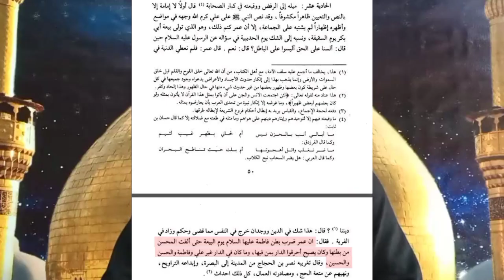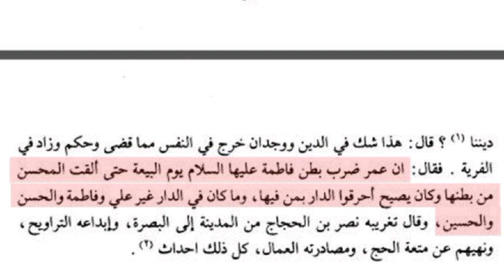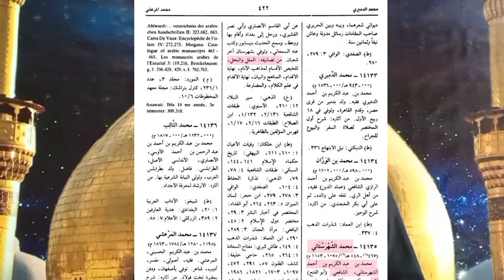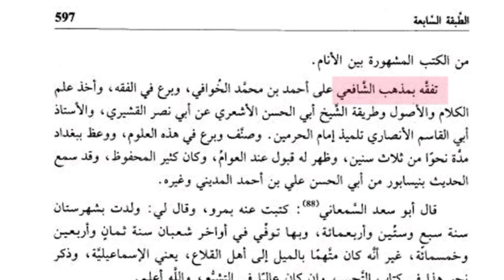Hazrat E Mohsin Ibne Ali A.s Ka Qatil Koun !? || Saiyed Moin Ali Bawa S Quadri